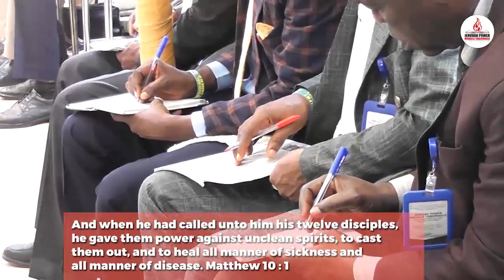POWER TO OVERCOME - PROPHET MIKE AGBOOLA